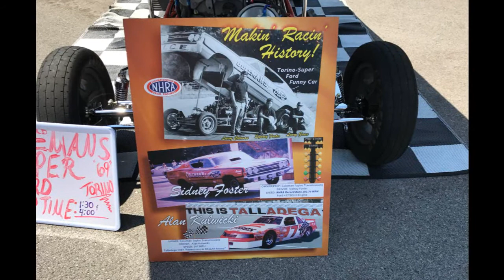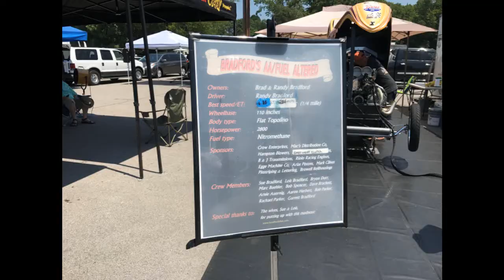Holley Hot Rod Reunion 2018